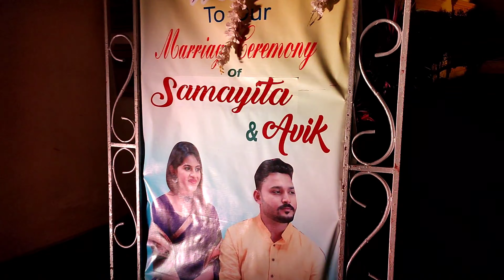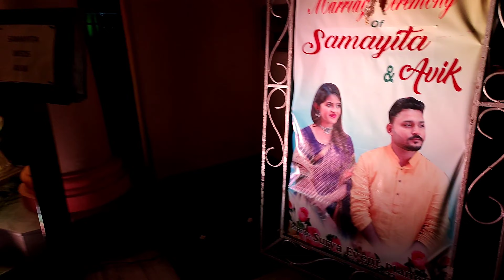Avik আর Samayita-র বিয়ে|| Bengali wedding||Bengali Daily Lifestyle Vlog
Bong Company's Daily Vlogs...

Avik আর Samayita-র বিয়ে

Hello we are Sovon(Babai) & Priyanka(Pooja).we are sharing our daily life on our channel through our videos. Hope with this attempt we will be able to add some smile into everyone's life and would be able to make you all a part of our family!

Amra roj e amader daily life ta share kori tomader sathe..jara jara amder e moton khub boring and busy life katachho or anekei family er theke doore thako asha amra tomader sobai k nijer family er part banate parbo.. hoyto amra ek e opor sathe connect korbo ei videos dara r er sathei amder experiences share korbo..
[Keywords] 👇🏻

|| Love story ||
|| Husband wife relationship||
|| Bengali husband wife ||
|| Daily highlights ||
|| Highlights||
|| Songsar ||
||Pooja and Babai||
|| Songsarer kaj||
||Food||
||Food Review||